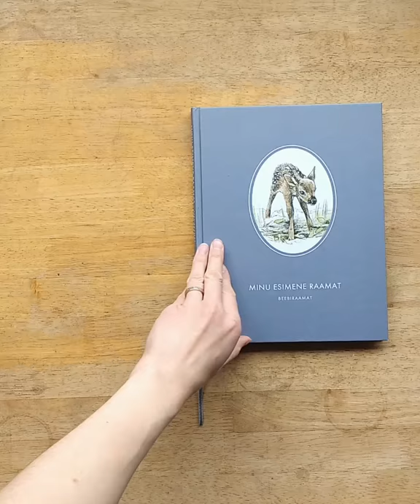Beebiraamatu "Minu esimene raamat" eelvaade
Väike beebiraamatu lehitsemise video.

"Minu esimene raamat" on raamat, kuhu koondada märkmed oma lapse esimestest eluaastatest.

Raamatus on lehed lapse kasvamise jälgimiseks, tema iseloomu kirjeldamiseks, lõbusate juhtumite ülestähendamiseks ja paljuks muuks põnevaks, mis ühe uue elu alguses oluline on. Tekstiosad vahelduvad mustriliste lehtedega, kuhu saab kleepida fotosid kaunite mälestustega.

Raamatu armsad metsloomad ja lihtne ning aegumatu kujundus koos teie täiendustega moodustavad väärika terviku, meenutamaks raamatu omanikule tema toredat lapsepõlve.

Kõvakaaneline köide.

Koostanud: Maria Välja ja Madli Kiri
Illustratsioonid: Maria Välja
Kujundus ja küljendus: Madli Kiri

Autoriõigus: Maria Välja, Madli Kiri ja
Hea Lugu OÜ, 2018